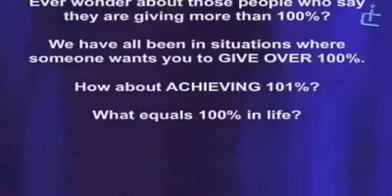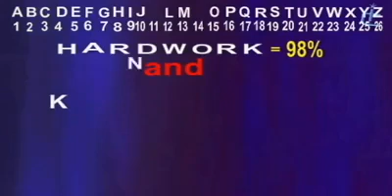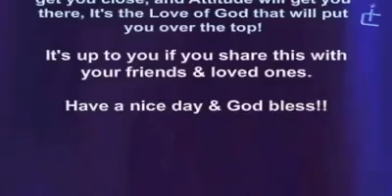Facebook Eddie Senechal